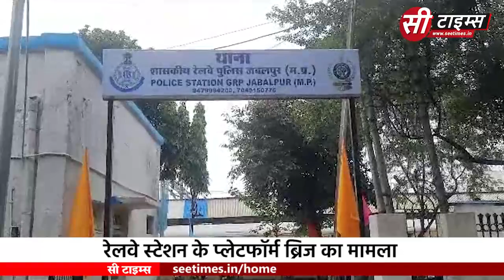जबलपुर रेलवे स्टेशन के प्लेटफॉर्म ब्रिज में जा रहे एक यात्री का मोबाइल एक झपटमार लेकर भाग रहा था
जबलपुर रेलवे स्टेशन के  प्लेटफॉर्म ब्रिज में जा रहे एक  यात्री का मोबाइल एक झपटमार लेकर भाग रहा था, लेकिन इससे पहले कि वह स्टेशन से बाहर निकल पाता, जीआरपी के जवानों ने उसे दबोच लिया। पूरे मामले की जानकारी देते हुए जीआरपी जबलपुर थाना प्रभारी शशि धुर्वे ने बताया कि, अरविंद भदोरिया ने थाने पहुंचकर सूचना दी थी कि, वे जब ब्रिज से आ रहे थे, तभी सामने से आ रहा युवक उनके कान में लगा मोबाइल छीन कर भाग गया। बे जब चिल्लाए तो प्लेटफार्म में तैनात जीआरपी के जवानों ने उसे धर दबोचा। जीआरपी थाना प्रभारी , शशि धुर्वे के अनुसार पकड़ा गया युवक जबलपुर के गढ़ा क्षेत्र का रहने वाला है। थाना क्षेत्र से उसके अपराधिक रिकॉर्ड को भी खंगाला जा रहा है। पुलिस ने स्नेचिंग का मामला दर्ज कर आरोपी को गिरफ्तार कर अन्य वारदातों के संबंध में पूछताछ शुरू कर दी है।